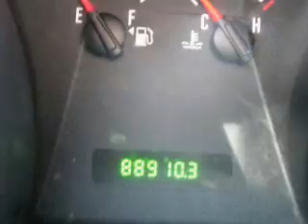2005 Ford Mustang - Lebanon TN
Year: 2005
Make: Ford
Model: Mustang
Trim: Deluxe
Engine: 4.0 liter 6 cylinder 12 valve
Transmission: Automatic
Color: Redfire Metallic
Mileage: 88910
Address:
414 South Cumberland Street